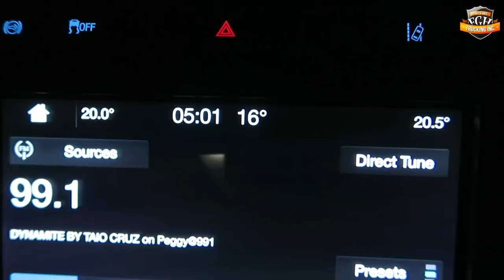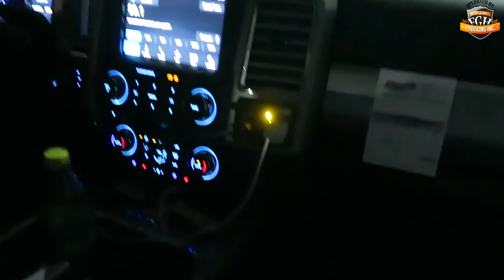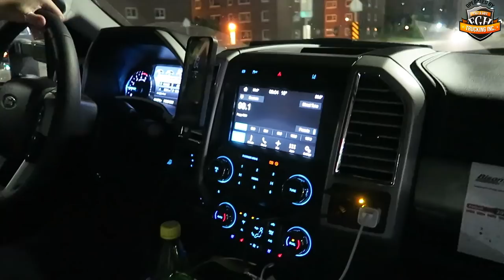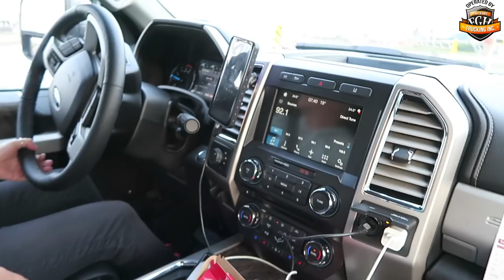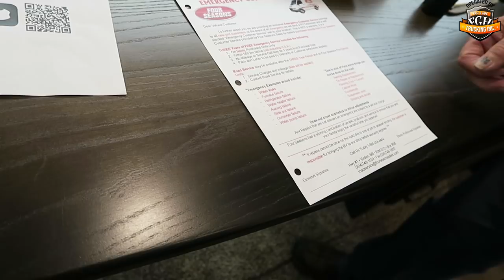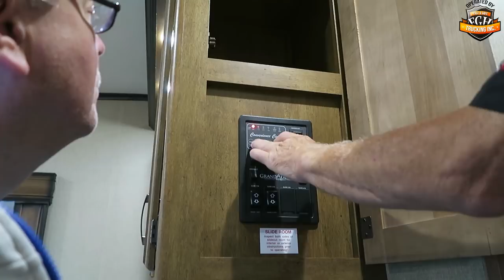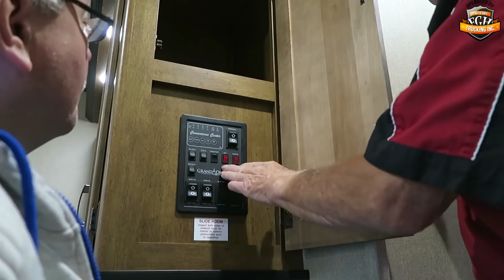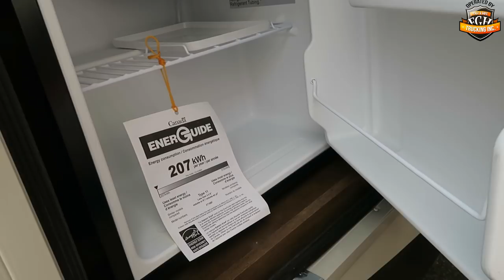Jippiiiii wir holen den Trailer 😀 / #49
Endlich holen wir unseren Rv Trailer ab ist ne aufregende Sache, klappt alles wie man sich das vorstellt? Kann ich das ganze Ding so fahren? bin selber gespannt ;-) schaut es euch an, viel Spaß